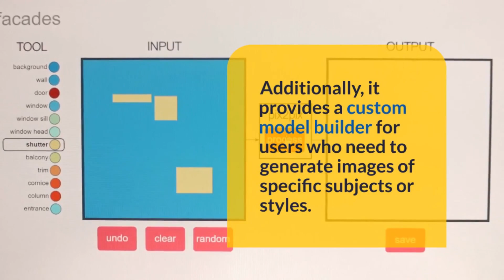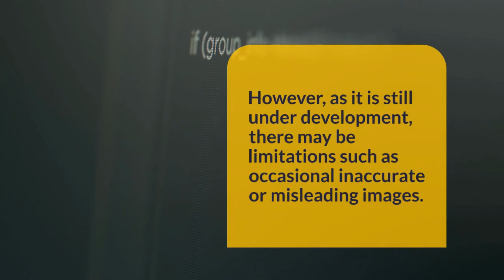Aitubo AI: The Magic of Creating Images from Words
Aitubo AI is a new AI-powered image generator that can create images from text descriptions. In this video, we'll show you how to use Aitubo AI to create your own images.